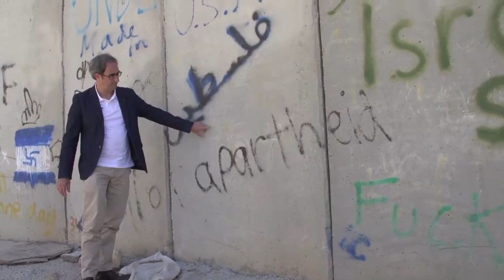Sebastià: "Hem d'enderrocar el mur de la vergonya"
L'eurodiputat de Compromís-Primavera Europea ens envia una crònica des dels territoris ocupats de Palestina.